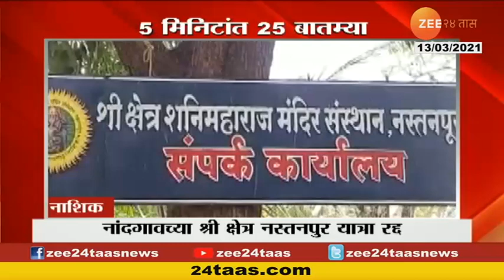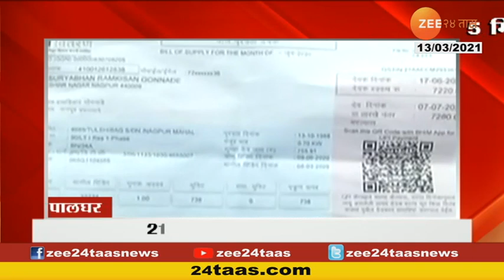05 Minutes 25 Batmya | 05 मिनिटांत 25 बातम्या | दुपारी 1.00 वाजता | 13th March 2021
05 Minutes 25 Batmya | 05 मिनिटांत 25 बातम्या | दुपारी 1.00 वाजता | 13th March 2021